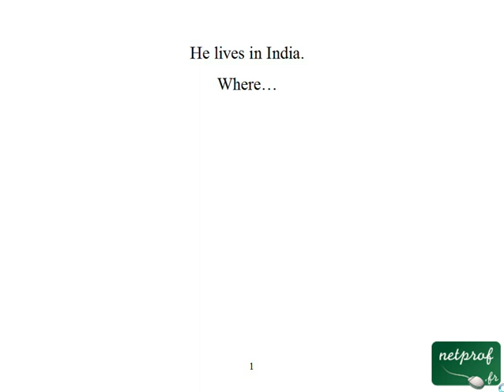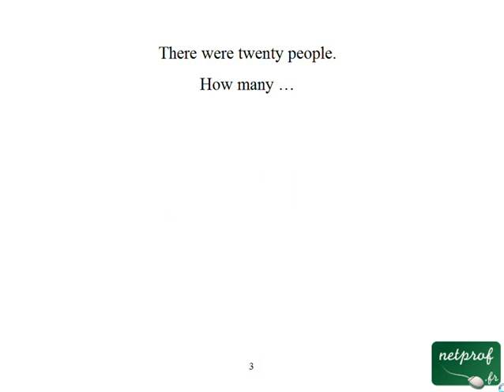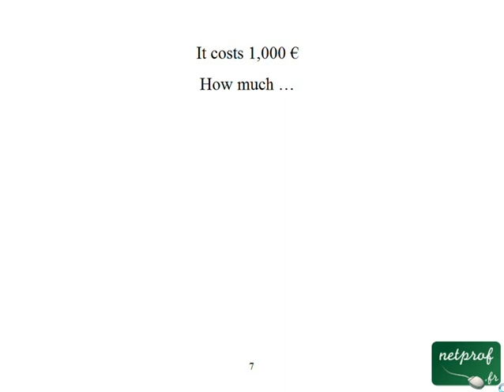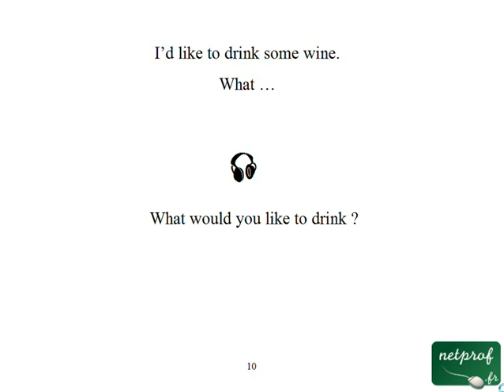Anglais : Exercice 2